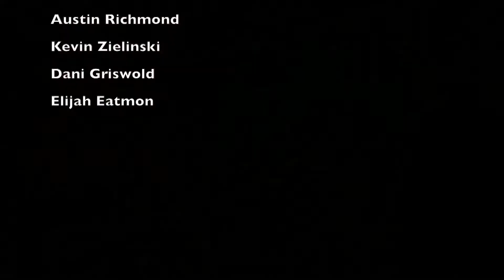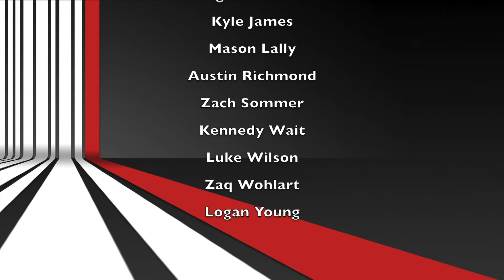MNS 1 12